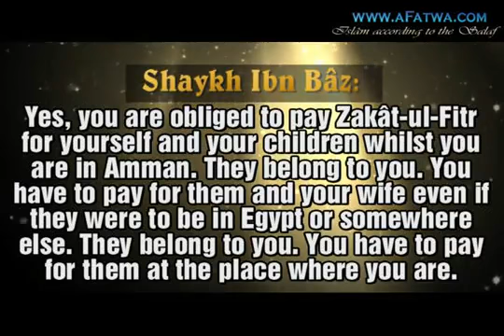Zakât-ul-Fitr for the children who live in another country